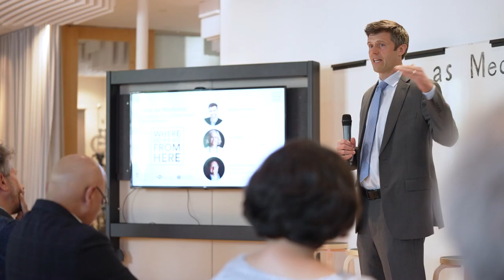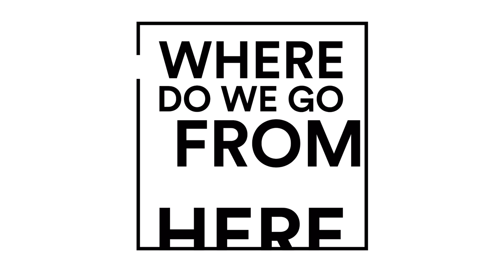Arts as Medicine: Where Do We Go From Here? - Trailer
On June 1st, a keynote event titled "Arts as Medicine: Where Do We Go From Here?" was held in Boston, organized by @SwissnexBosNYC in collaboration with IBSA Foundation, with the aim of exploring the impact of arts and culture on human health.
Prominent specialists from Switzerland and the United States actively participated in the discussion on the positive effects of artistic and cultural activities in disease prevention and the treatment of various health conditions.

 Silvia Misiti, Director of IBSA Foundation, presented the initiatives conducted by the Foundation over the years on this topic. One of the examples mentioned was the "Cultura e Salute" (Culture and Health) project, which is based on a solid body of scientific and clinical evidence provided by the World Health Organization.